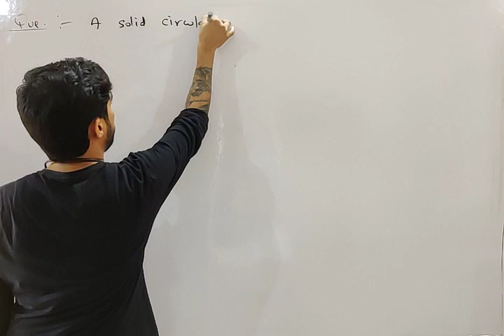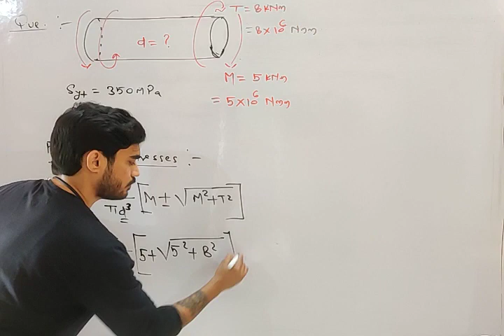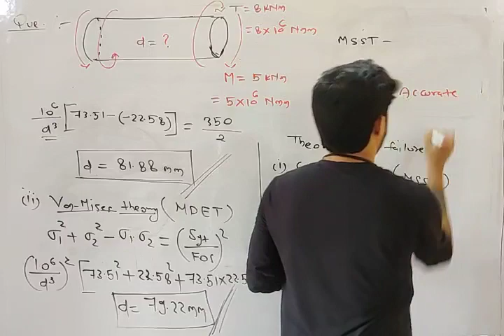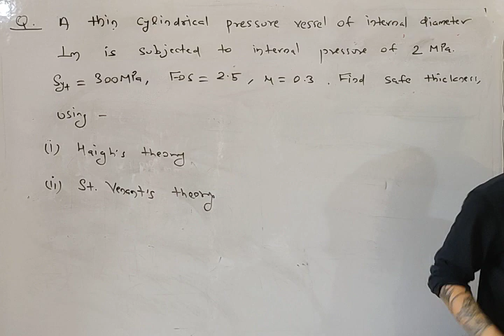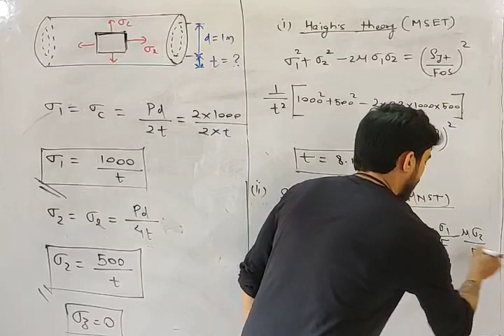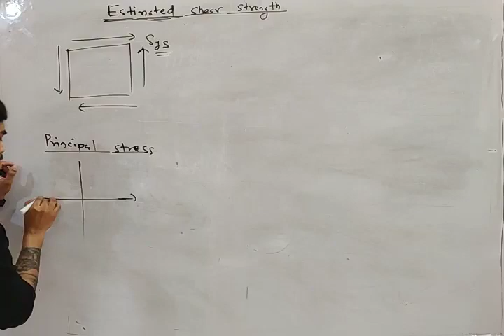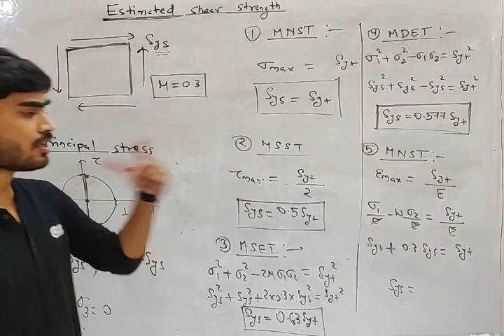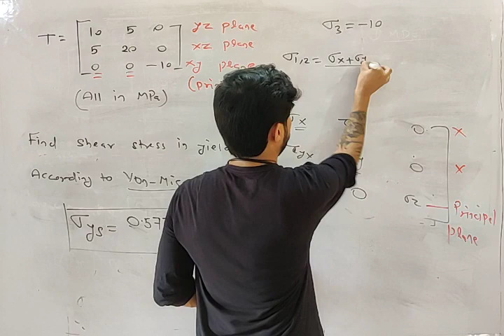Machine Design | Lec - 3 | Theories of Failure - 3 | GATE 2021 Mechanical Engineering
.. Prepare Machine Design for GATE Mechanical Engineering Exam with Apuroop Sir. The topic covered in this video is Theories of Failure from Machine Design.

Machine Design is one of the most important subjects for the GATE 2021 exam. These GATE Mechanical video lectures cover the entire syllabus of GATE Mechanical 2021 exam.

In this GATE ME Video lecture, you will get to know the preparation strategy for Machine Design, & some important Machine Design questions.
You can also get to know:
- How to prepare for the Machine Design for the GATE Exam?
- Machine Design, GATE Mechanical lectures.
- Machine Design problems for GATE

During the live session, our educators will be sharing a lot of tips and tricks to crack the exam. UPSC ESE & GATE aspirants who are preparing for their exam will be benefited from